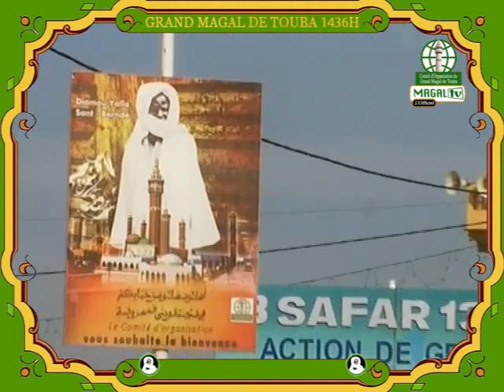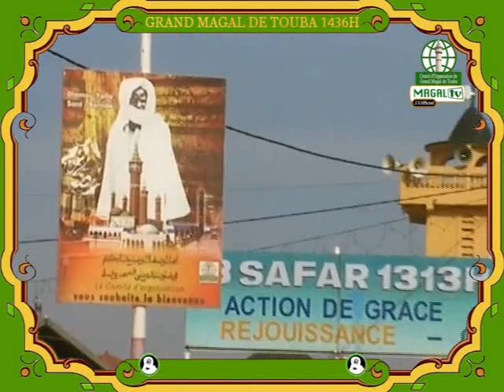Journal du 17 Safar 1436H édition 2014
Grand Magal de Touba 1436H édition 2014